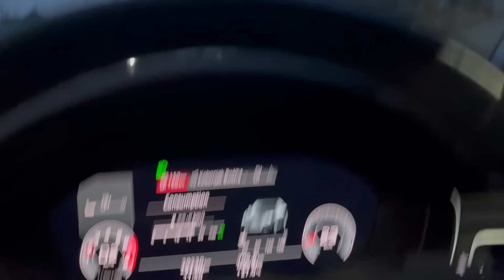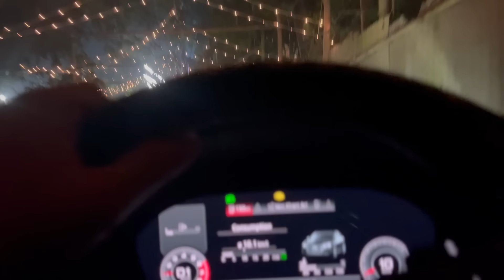Last Wedding Performance Of The Season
Hello viewers of our channel. In this vlog you will see Nuai performing in a wedding of school friend Rahul and his now-wife Mandira.
Nuai & Lipika are taking their time to fix their daily routine, responsibilities. While both Nuai and Lipika are busy with their work, I (Nuai) have taken out the time to film this little vlog without Lipika and I missed her in this one but this is going to be usual as I will be out for work after a while. We can still catch her in her own channel @nextpagegirl
In the next video we will come together for sure. Till then be with us and keep supporting. We need you all for real.
Nuai & Lipika